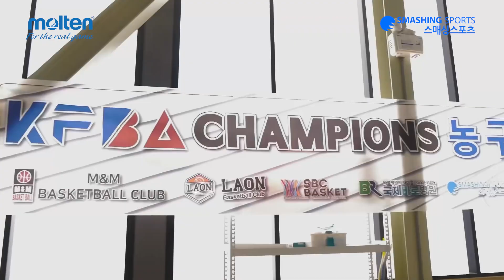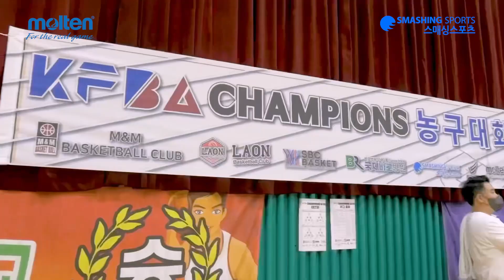KFBA champions 농구 대회 하이라이트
KFBA champions 농구대회 경기 하이라이트영상입니다.
몰텐 공을 사용하였습니다.

스포츠의 모든것 : 스매싱스포츠